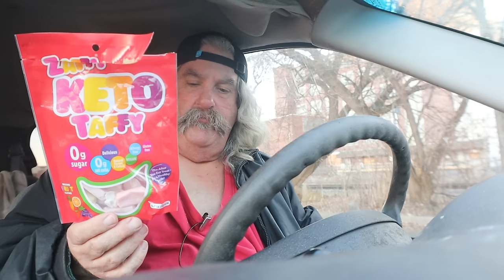Having Zaffi Keto Taffy ASMR {No Talking}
Doing A Request For Some Zaffi Taffy

Timothy Birmingham
P.O.Box 1225